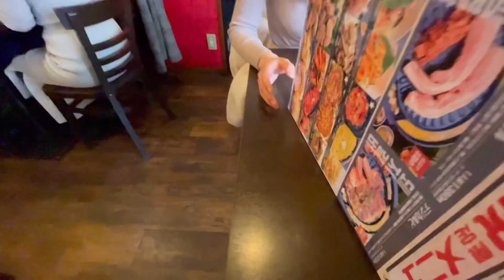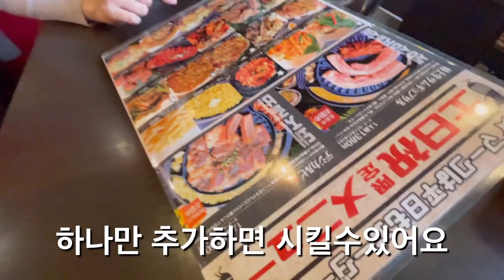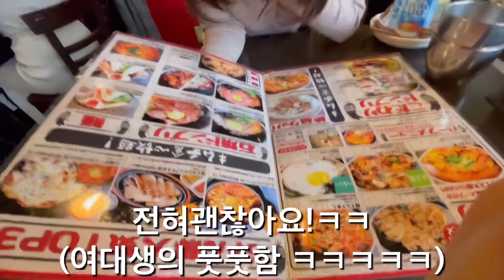수영복엉덩이모델 일본여대생.. 알고보니 한국을 사랑하네요!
🔥박감독 패트리온에서 여배우와의 핫한 작품 공개중!

▼출연해주신 카구라자카 아카네 (神楽坂茜)씨의 SNS

♥직접 후원해주고 싶은 분들을위한 후원계좌입니닷（촬영경비에 사용됩니다!）
박다정 우체국
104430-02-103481